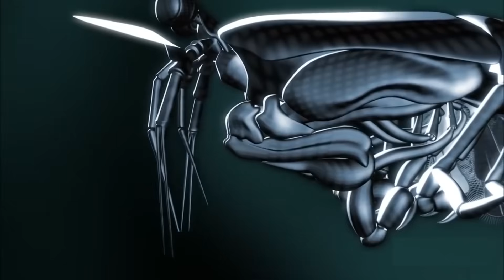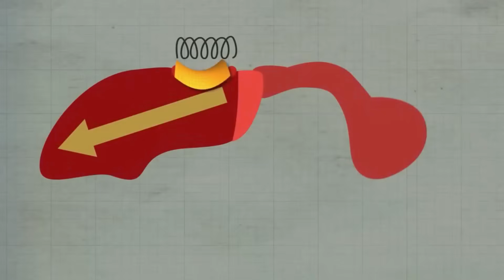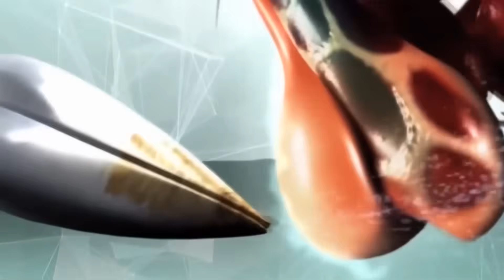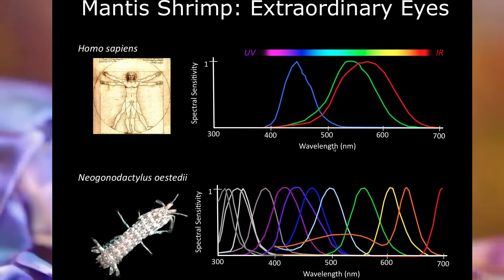Безумная Мощь: Рак-Богомол, Малютка, Способная Сломать Пальцы Человеку!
Этот рак бьёт настолько сильно, что вода вокруг него вскипает от удара! Но как ему удаётся владеть такой мощью? Сегодня мы погрузимся в коралловый мир рака-богомола, чьи способности шокируют учёных и водолазов. Приготовьтесь — мы начинаем открывать тайны малыша с самым мощным ударом на Земле!

Таймкоды:

00:00 Вступление
00:17 Знакомство с легендой
01:40 Копья и молоты
03:01 Микровзрыв
04:02 Удивительное зрение
04:56 Процесс охоты
06:10 Жизнь в норе
07:16 Эволюция
08:04 Гениальный мозг
09:11 Сообщество ярких воинов
10:32 Враги рака-богомола
11:28 Экосистема рифа
12:32 Полезное применение
13:27 Угроза исчезновения
14:35 Важность рака-боомола
15:30 Заключение